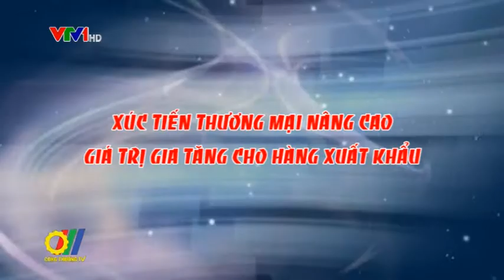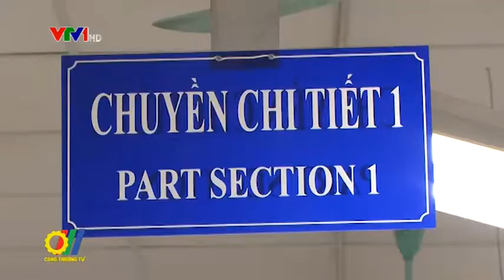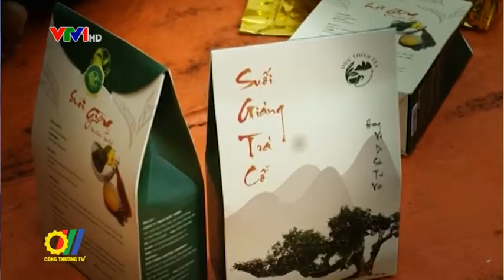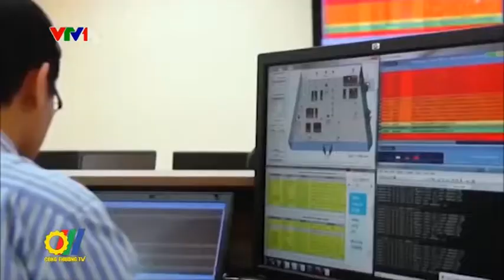Xúc tiến thương mại nâng cao giá trị gia tăng cho hàng xuất khẩu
Năm 2016, kim ngạch xuất khẩu của Việt Nam đạt 176,6 tỷ USD, tăng 9% so với năm 2015. Tăng trưởng xuất khẩu ở hầu hết các mặt hàng chủ lực. Cả nước đã có tới 24 mặt hàng có kim ngạch xuất khẩu trên 1 tỷ USD. Tỉ lệ nội địa hóa một số ngành hàng được nâng cao cũng là nguyên nhân giúp tăng trưởng xuất khẩu khả quan so với thời gian trước. Tuy nhiên giá trị gia tăng nhiều nhóm hàng như nông sản, thủy sản, điện tử, công nghệ cao vẫn còn thấp đòi hỏi công tác xúc tiến thương mại tập trung khai thác thị trường, giới thiệu quảng bá tiềm năng thế mạnh nhằm nâng cao giá trị gia tăng cho hàng xuất khẩu...